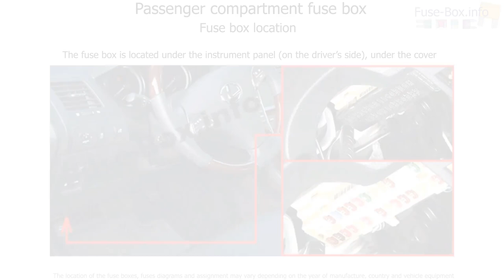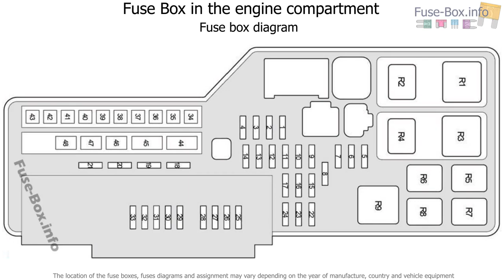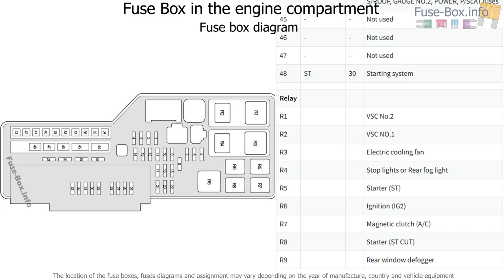Fuse box location and diagrams: Lexus ES350 (2007-2012)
Fuse box diagram (location and assignment of electrical fuses and relays) for Lexus ES 350 (XV40/GSV40; 2006, 2007, 2008, 2009, 2010, 2011, 2012).